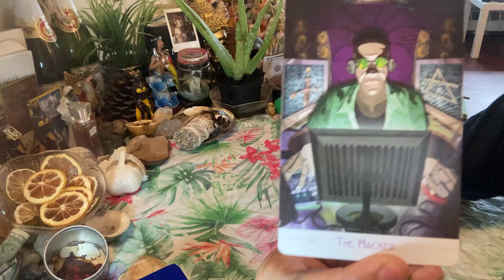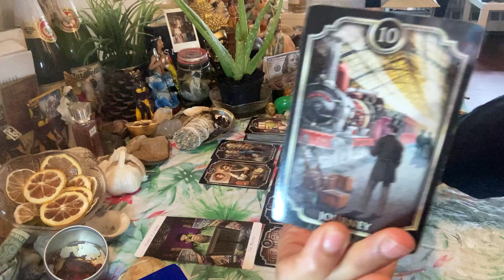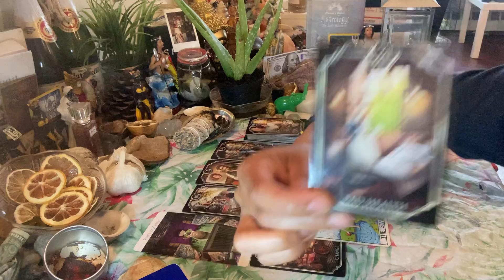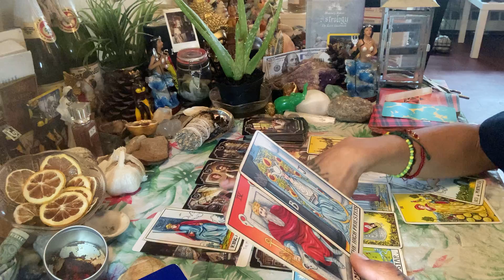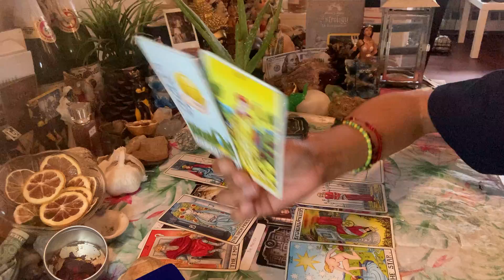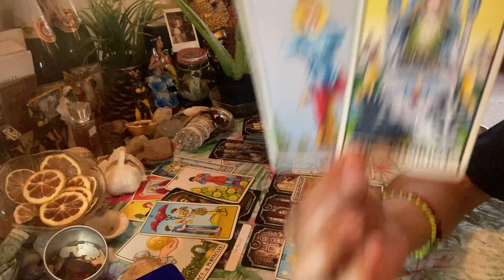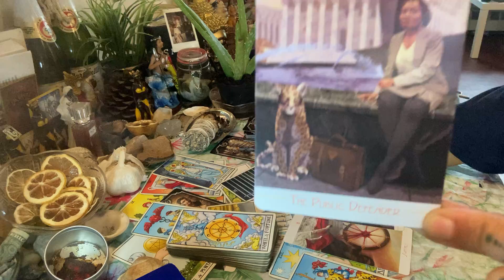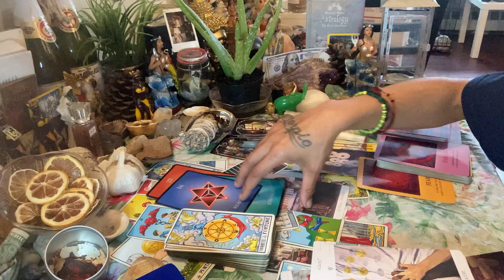🧿Your relationship will never be the same after this solareclipse Energy today! Enjoy the Ride